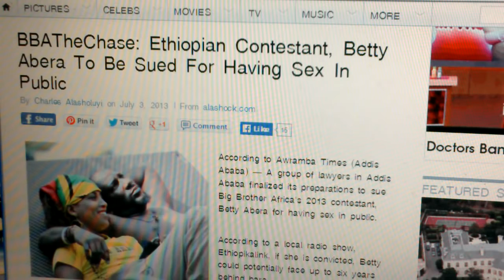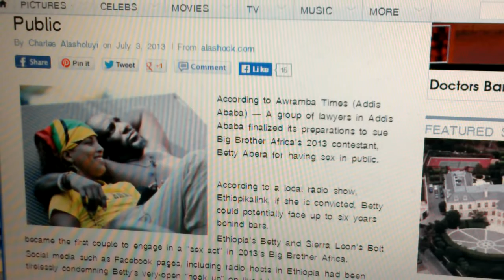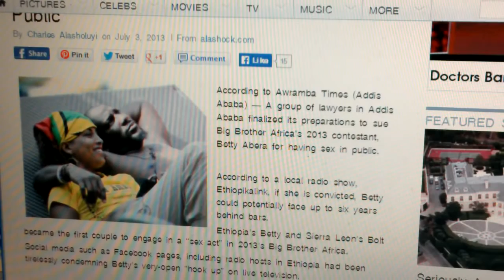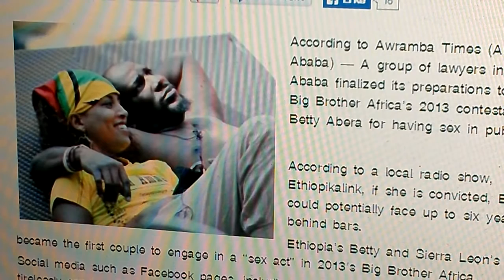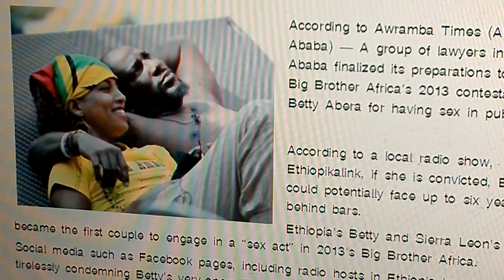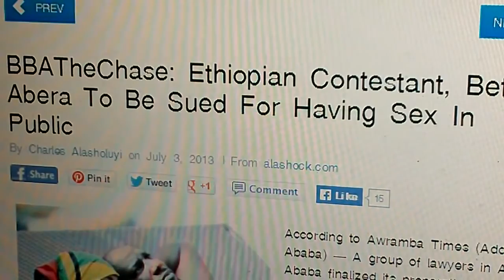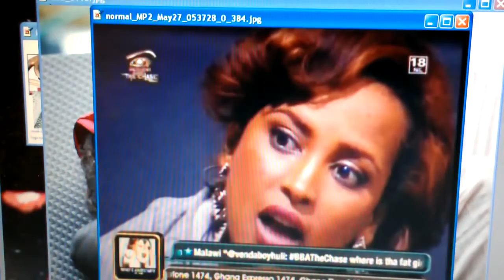Rastafari Studies | Big Brother Africa: Sex & Exposing Careless Ethiopian Hypocrisy!